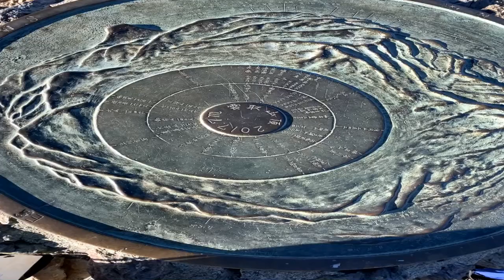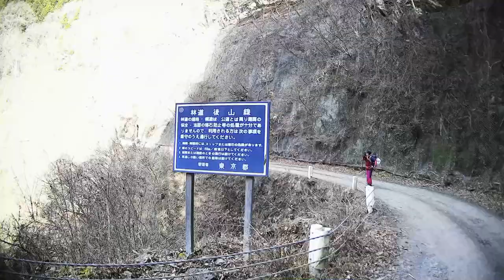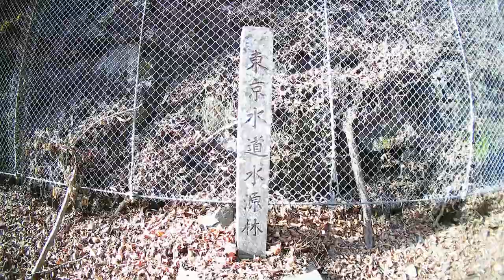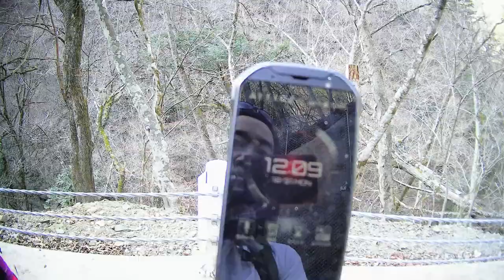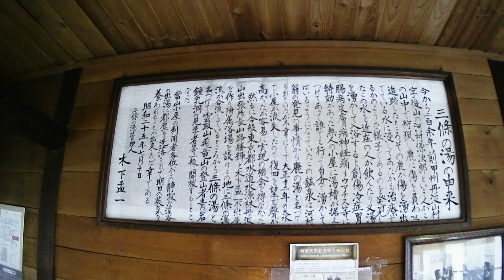【雲取山】登山⛰東京で一番高い所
この動画は、雲取山の三条の湯への道のりを紹介しています。
小屋の先代が鹿が傷を癒していたところを見つけて入ってみると、みるみる傷が癒えた鉱泉を紹介しています。
オリジナル鹿肉のジャーキーやいのしし肉の鍋など三条の湯は山小屋の魅力満載です。

関連動画
2018 雲取山 三峰ルート 前編　～三峰→雲取山→鴨沢へのロングコースを日帰りで行けるのか？～